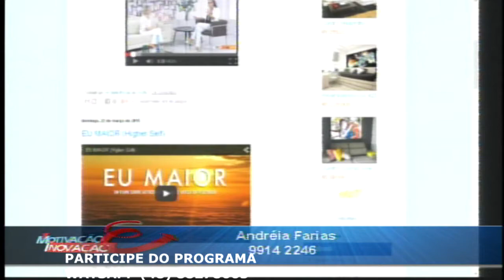PARAPSICOLOGIA, REGRESSÃO E HIPNOSE NO PROGRAMA MOTIVAÇÃO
PARAPSICOLOGIA, REGRESSÃO E HIPNOSE NO PROGRAMA MOTIVAÇÃO - MEDO, FOBIA, DEPRESSÃO OU GAGUEIRA...